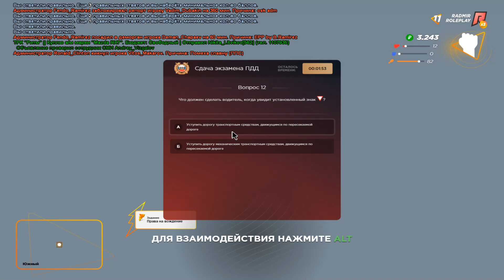КАК СДАТЬ НА ПРАВА НА RADMIR RP? | ВСЕ ОТВЕТЫ НА ВОПРОСЫ 2021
🖐🏻Привет друг . Я создал группу по бусту звания в кс го. Цены самые маленькие ,нигде таких не найдешь ,все честно и без обмана. Вот группа Зайди и сам все посмотри ,а если захочешь купить буст ,пиши мне 💥